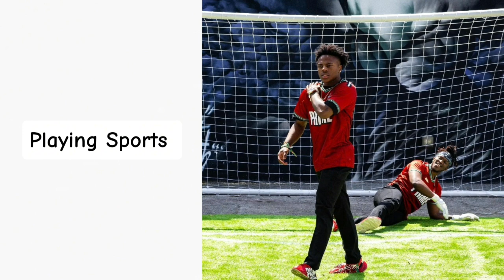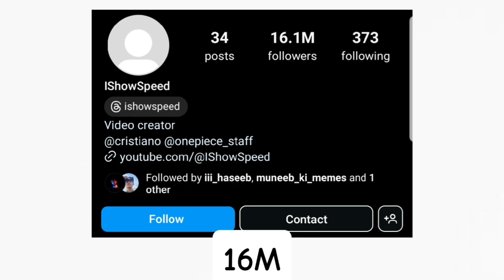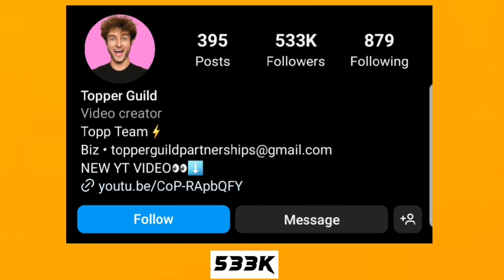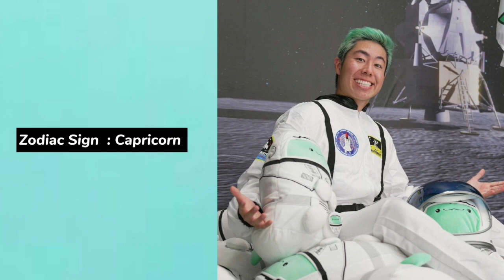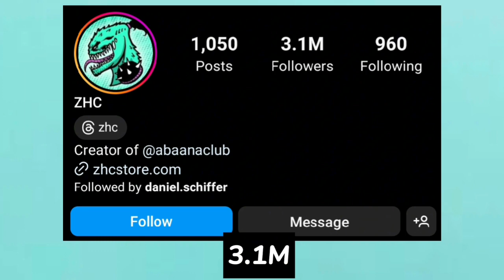Which One Is Your Favourite YouTuber? I Show Speed VS Topper Guild Vs ZHC👑